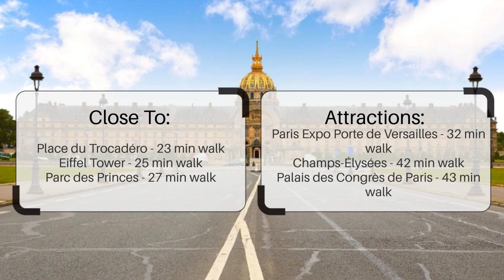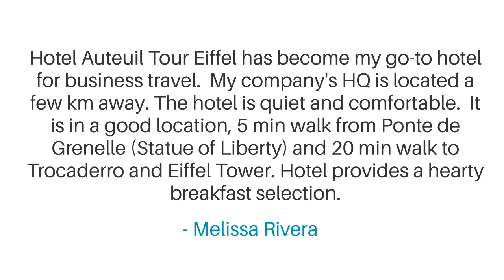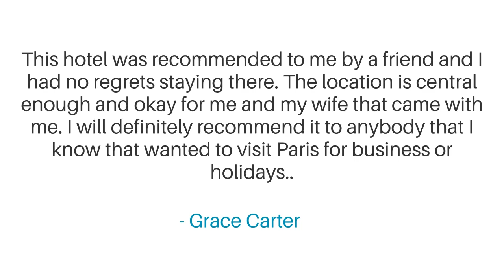Auteuil Tour Eiffel Review - Is This Paris Hotel Worth It?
In this video, we reviewed the Auteuil Tour Eiffel based on its price, quality, value for money, and more. We also gave it ratings based on the travel type and more.

 Additionally, we'll provide you with insights into the nearby attractions and activities that you can enjoy during your stay at Auteuil Tour Eiffel. Whether it's exploring the local culture, sightseeing, or shopping, we've got you covered.